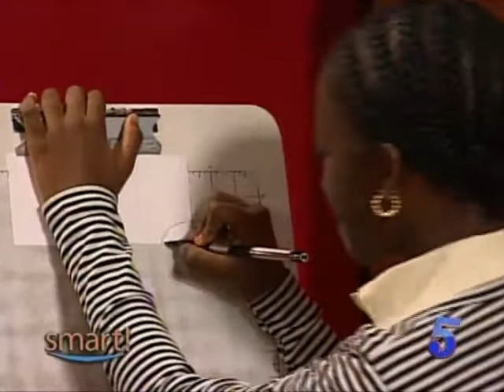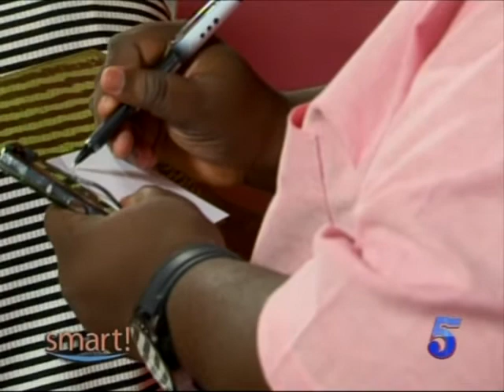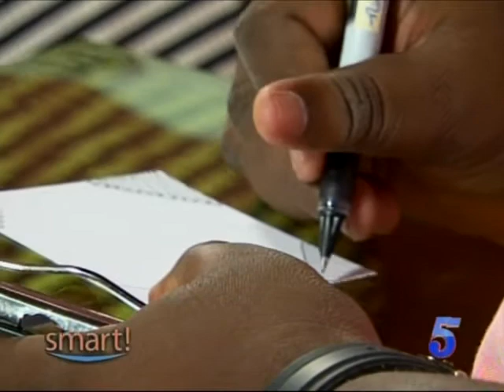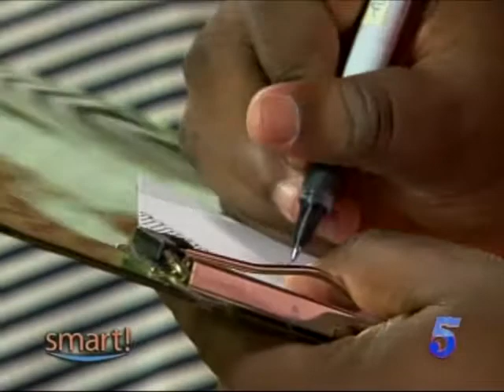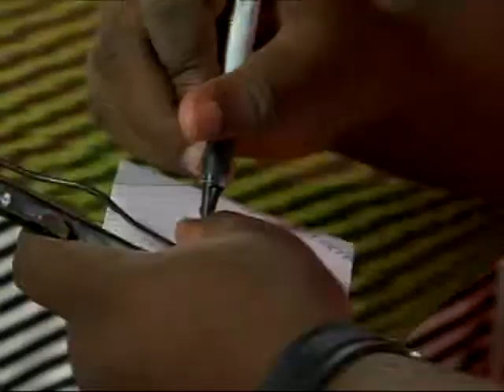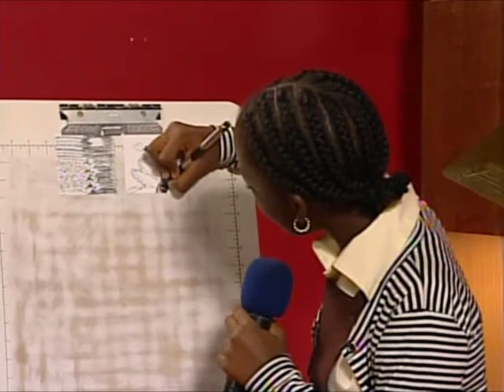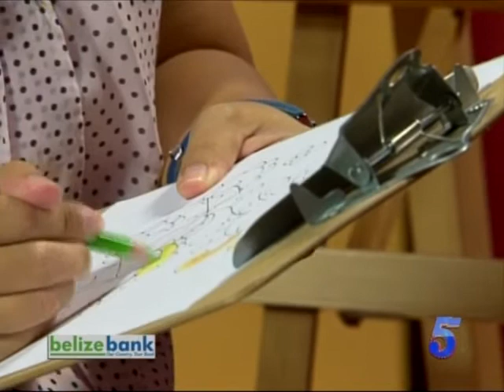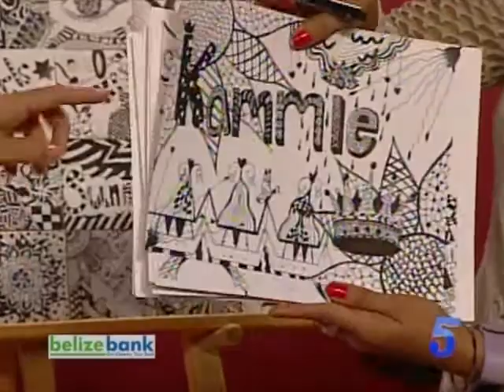Entangle Techniques (Primary & Secondary Art Skills Training Project - PSAST)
Fiona Hsu - Art Instructor, PSAST
Christina Huang - Art Instructor, PSAST
Amber Mckoy - Student, PSAST